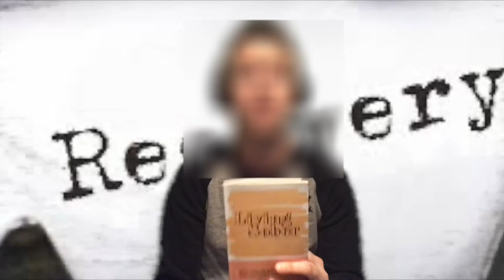Living Sober Chapter Three: Reading and Discussion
This is the third chapter from Living Sober read out loud and discussed for anyone trying to start a new way of life.

Here is a link below to a free readable file of the book, just click on the blue 'DOC' button after copying and pasting the link into your browser and pressing enter.

Click here for access to me reading the book 12 Steps and 12 Traditions out loud!